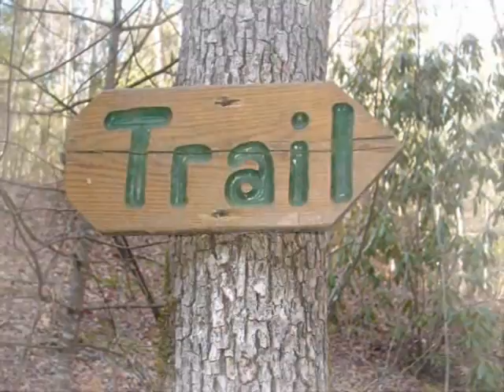Trip to Georga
Lexi joined the Garner family on their trip to Georga. Thanks for taking her!